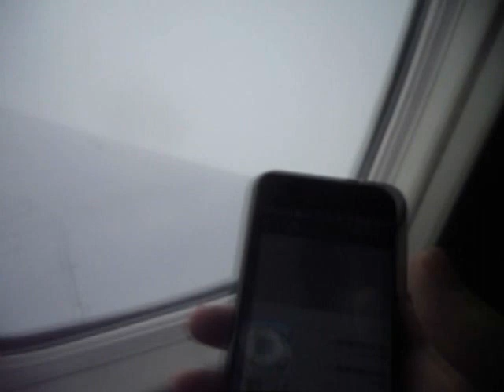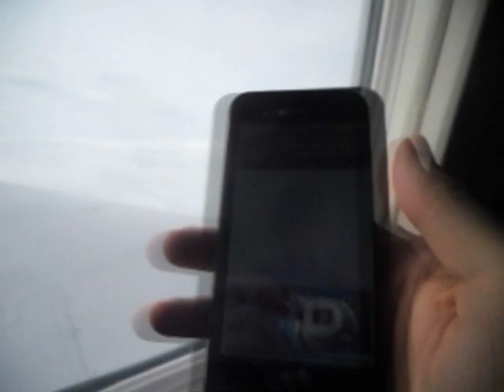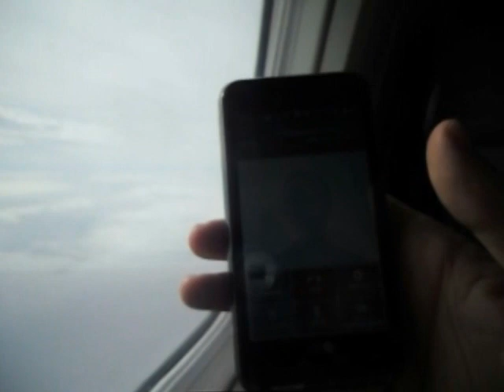9/11 Experiment: Plane Mli-Ord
The Nine Eleven Official Conspiracy Theory (NEOCT) of the Bush-Cheney administration says that cell phone calls were made from the jets on 9/11. We find that even over 10 years later, mobile phones do not work from a cruising altitude. We need a new independent official investigation of the events of 9/11/2001.

Many "Truth debunkers" or "9/11 Falsers" have written at length about how cell phone calls were theoretically possible on 9/11.

But experiments trump theory.  This was done with 2011 phone technology.  How much less it would be possible on September 11, 2001.

This experiment replicates the ones by Dr. A. K. Dewdney (PhD, Math, U. of Waterloo).

If you replicate this experiment with a video of your own, clear it with the stewardess upon boarding.

Song: Release Me
by Sage